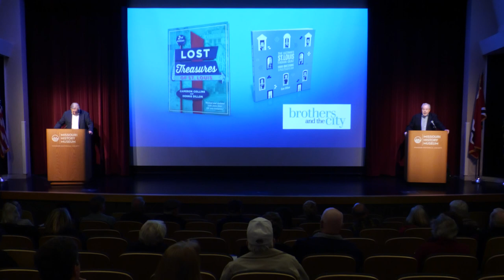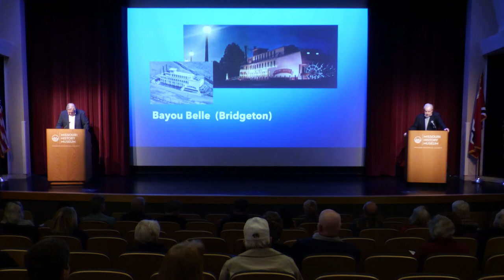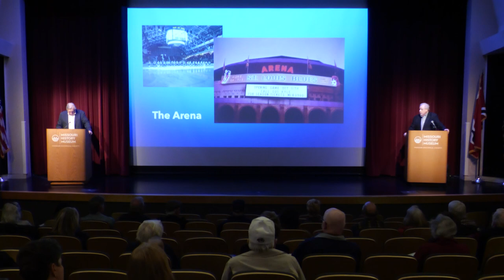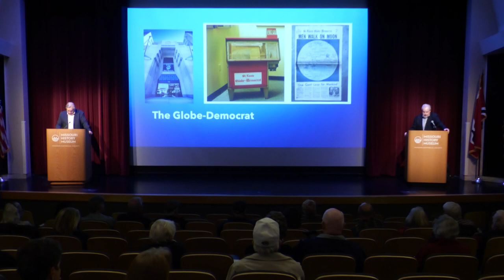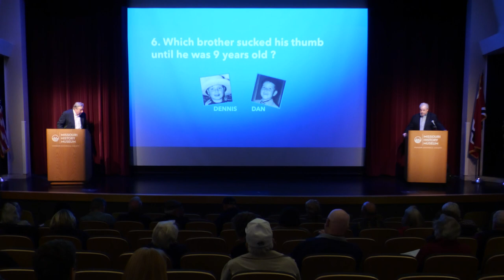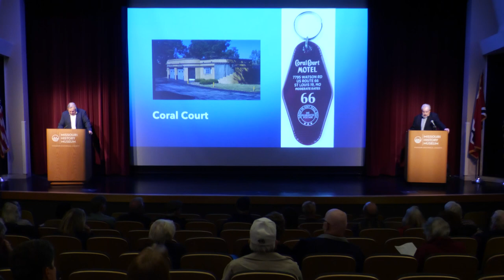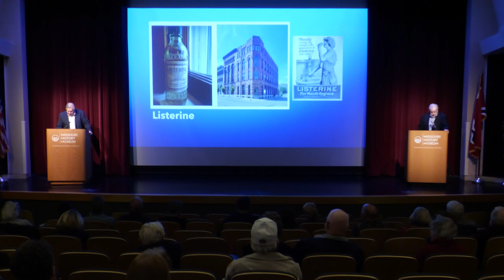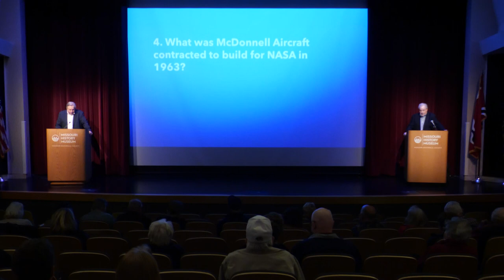Brothers and the City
One is a longtime sportswriter for the St. Louis Globe-Democrat and Sporting News. The other is an Emmy Award–winning St. Louis TV producer and trivia host. They’re brothers—and St. Louis authors! Join Dennis Dillon, author of "Lost Treasures of St. Louis," and Dan Dillon, author of "The Ultimate St. Louis Trivia Quiz," as they share the best of the marvelous history, pop culture, and trivia you’ll find in their best-sellers. The Dillon Brothers will guide you down St. Louis’s “Memory Lane” with a plethora of pictures and incredible facts you never knew you never knew about our city.